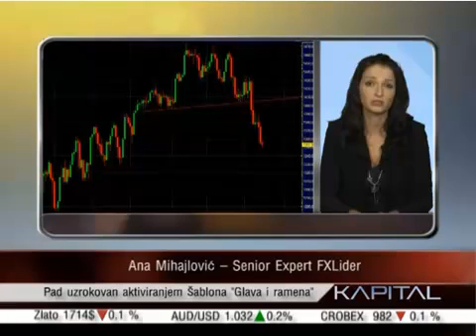FXLider u emisiji KAPITAL na Studio B - Epizoda 16 31.10.2012.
Emisiju KAPITAL, ciji je generalni sponzor FXLider, mozete pratiti premijerno svake subote u 19h na kanalu Studio B.
U svakoj emisiji vas izvestavamo o najnovijim desavanjima na globalnom finansijkom trzistu.